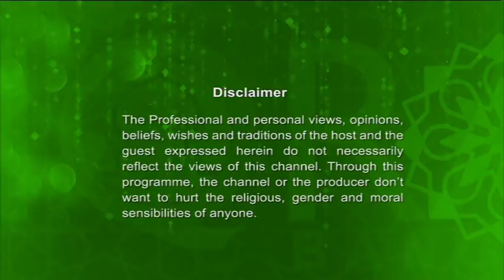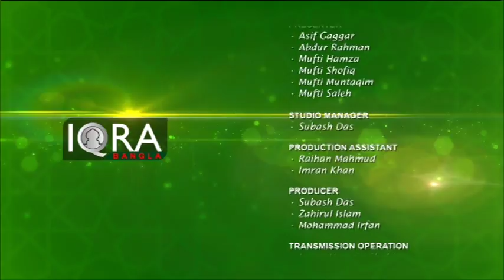Nurul Quran 19032017 Full Ep । সুরা ফাতিহার গুরত্ত ও ফযিলত । By Moulana Foyez Ahmed